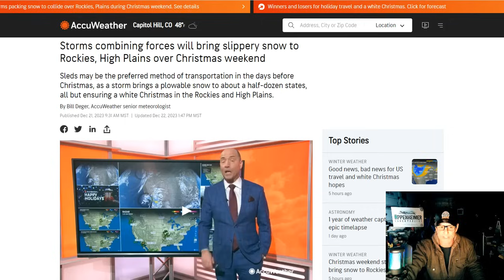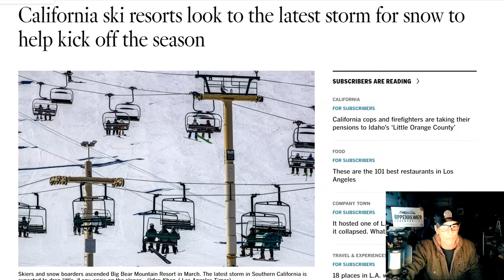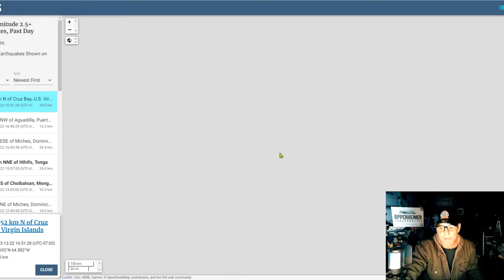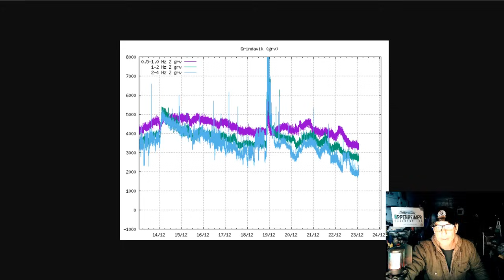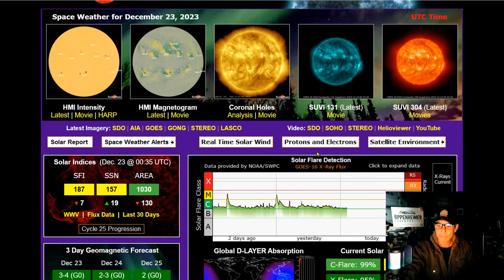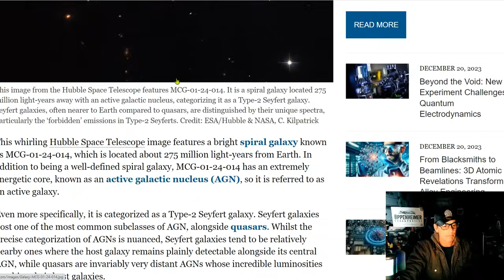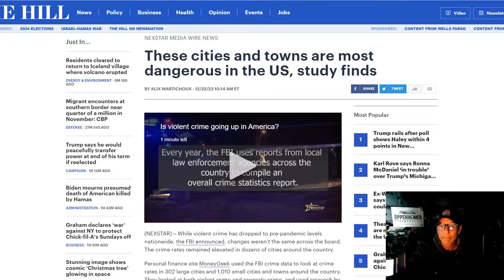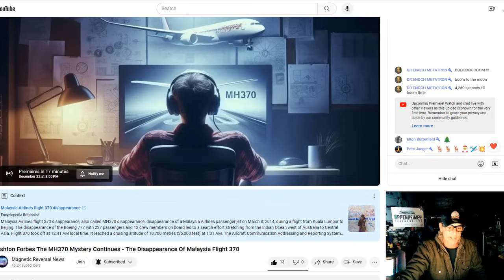Snow Forecast -Bárðarbunga Rumbles - Iceland Uplift, Eruption May Be Imminent - Seyfert galaxy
Storms will bring slippery snow to Rockies, High Plains over Christmas
Heavy Rainfall for Portions of the Southwest; Accumulating Snow for Southern Rockies; Above Normal Temperatures for the East

Bitcoin: 17NV3vtcQhRnsRnjckCcYkKVEUcnirKQ62